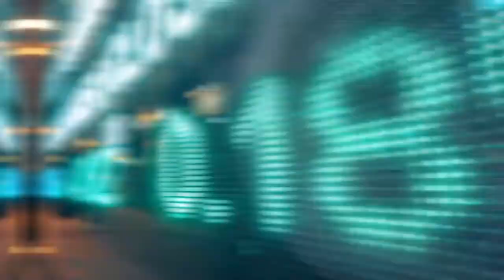LACROIX dans l'Actu Bourse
Vincent Bedouin, Président Drecteur Général de LACROIX revient sur l'actualité de 2021 et présente les perspectives 2022 pour le groupe